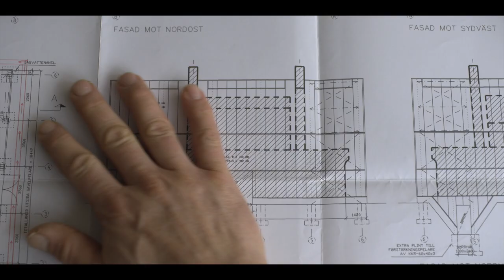Home — Official Trailer | Apple TV+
Home, a new original docuseries, offers viewers a never-before-seen look inside the world’s most innovative homes. All nine episodes are available to watch now, exclusively on the Apple TV app with an Apple TV+ subscription

From an award-winning team of directors and executive producers, Home unveils the boundary-pushing imagination of the visionaries who dared to dream and build them. Each episode transports viewers into visionary homes and communities around the world, from Sweden, to Mexico to China.

Home is executive produced by Matthew Weaver (Chef’s Table, Jiro Dreams of Sushi, Rock of Ages), Doug Pray (The Defiant Ones) Bruce Gersh, Ian Orefice (A Year in Space), Collin Orcutt, Matt Tyrnauer (Valentino: The Last Emperor), Corey Reeser, Joe Poulin and Kim Rozenfeld. Nick Stern serves as co-executive producer, and the series hails from MediaWeaver, Four M Studios and Altimeter Films.

Stories to believe in. Apple TV+ is a streaming service with original stories from the most creative minds in TV and film.